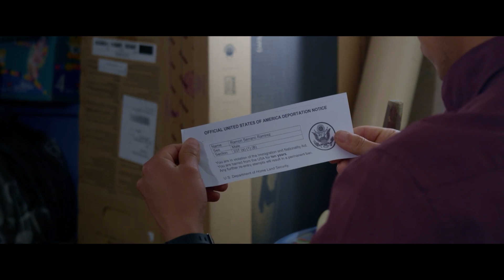Accidental Expat Trailer - STXIFF 2023 Official Selection , International Feature Film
Directed by Alan Barr, Accidental Expat tells the story of a bright young Latino DREAMer from Texas who must battle the demons of a deportation to Mexico and starting a new life in a country he only knew as an infant.

Accidental Expat is one of 2 STXIFF Official International Feature Film Selections of 2023.

To read more about the South Texas International Film Festival, go